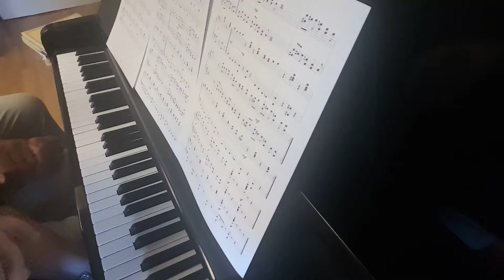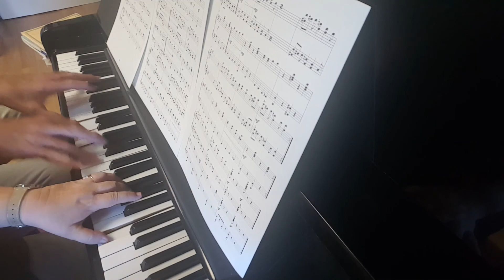Carnival Rag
This is one of the ragtime duets. This one is a lot of fun.